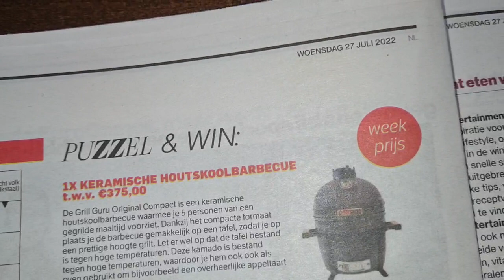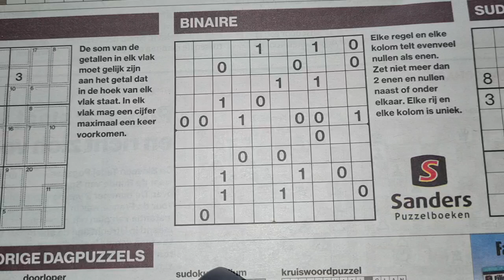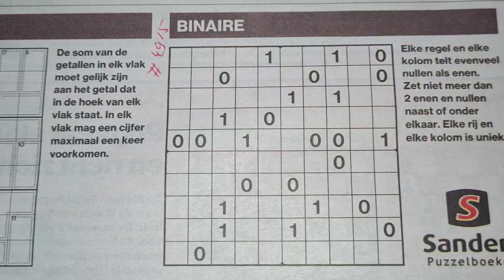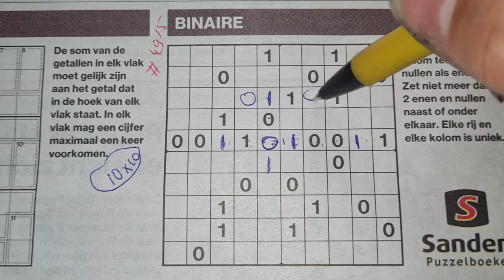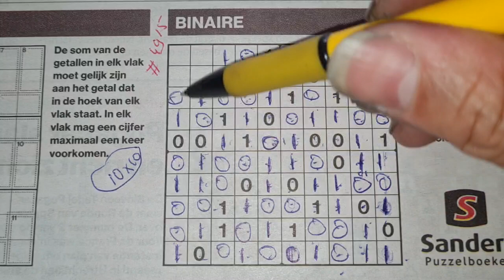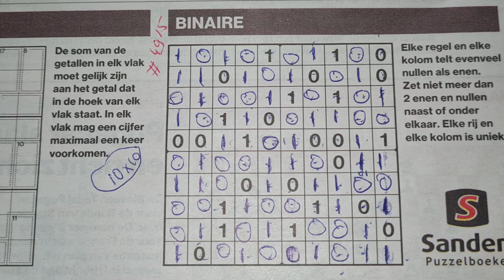War, day no. 154. (#4915) Binary Sudoku part 1 of 3 07-27-2022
" How to solve Binary Sudoku's "

Enjoy the Sudoku Binary (Wednesday 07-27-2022 edition)

If you like Binary Sudoku's here is a list with links to another ones: